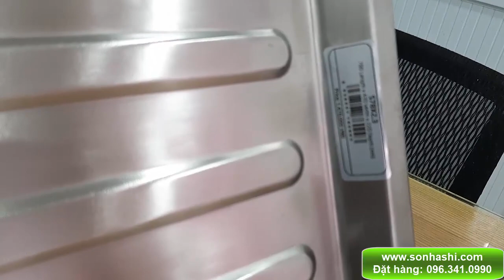Chậu rửa bát Sơn Hà S78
Chậu rửa bát Sơn Hà S78 kiểu dáng 1 hố có bàn, làm bằng inox 304 luôn sáng bóng trong suốt thời gian sử dụng. Chậu rửa Sơn Hà với công nghệ dập liền khối không hàn nối cho chất lượng bền vĩnh cửu, thời gian bảo hành 5 năm. Chậu rửa Sơn Hà S78 có kiểu dáng 01 hố có bàn, kích thước Dài 78cm x Rộng 43cm x Cao 22cm. Khách hàng có thể chọn bàn trái hoặc bàn phải.